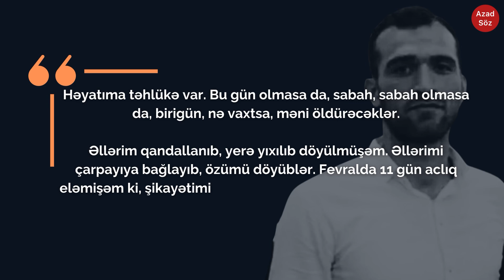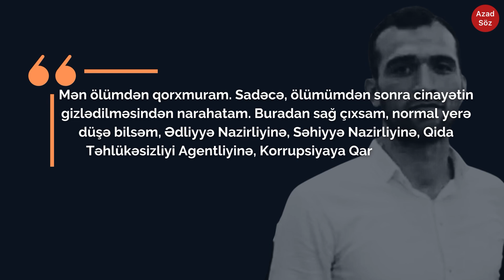“Məni həbsxanada öldürəcəklər”. Dindar Abbas Hüseynin SƏS YAZISI yayıldı